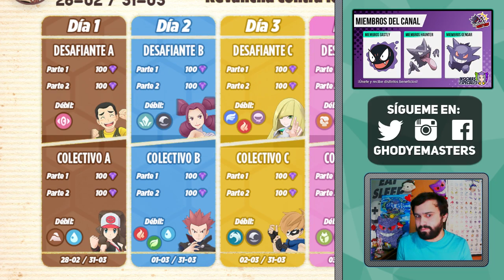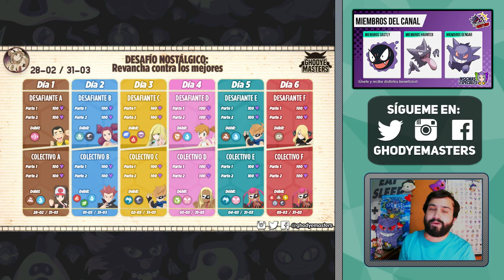🎞️ ¡DESAFÍO NOSTÁLGICO! (Detalles) 💎 Pokemon Masters EX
🥇 Llega el desafío nostálgico a PokemonMastersEX ⭐ ¡Vuelven muchos combates y se vienen muchas gemas!